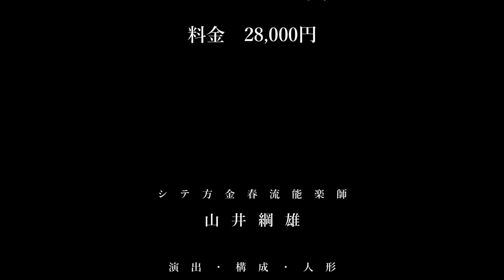日本文化サロン『古事記』プロジェクト リハーサルレポート＃２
【満員御礼】
日本文化サロンpresents
Premium Dinner Theater
「古事記の神々たち～イザナキ神とイザナミ神～」

日時：2022年4月26日（火）18時30分開演
於：明治記念館「蓬莱の間」
料金：28,000円
スペシャルディナー・フリードリンク付き
限定100席

シテ方金春流能楽師 山井綱雄
人形舞 ホリ・ヒロシ
パーカッション 三沢またろう
舞台監督　山村唯史
照明監督　下山重夫
監修・脚色　小川榮太郎

「感動の共同体」へようこそ！
日本文化サロンは、「文化はパワー」をキーワードに、表現者・文化人を育てるための好循環システムを再生します。

文化の好循環を実現するための、日本文化サロン「三本の柱」
●実力のある人にチャンスを！
●パトロン文化の再生
●子供たち、若者たちの情操教育

文化を支えることは、趣味や慈善事業ではありません。
文化は国力、国民のパワーそのものです。

文化は、私達の間に絆を作り出し、痛めつけられた心を癒し、人生を高め合う場を創造する力であります。 日本文化サロンは、そうした文化の可能性を再び日本にもたらすために、上表の四極の皆様が集うアゴラ（広場）たらんとして創立されました。 多くの皆様の参加をお待ちしております、文化という名の荘厳な熱狂へ！